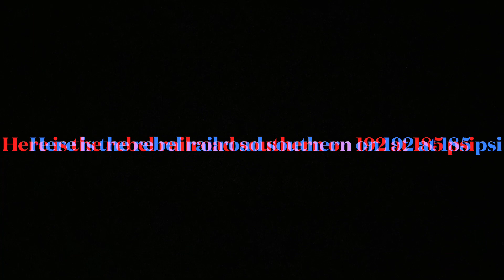Rebel Railroad sound comparison on 192 and 70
Just a comparison on the sound change of the rebel railroad southern on 192 vs 70.

70 boiler pressure: 200 psi

192 boiler pressure: 185 psi

Notice how the sound changes in pitch slightly? That’s because 70s higher pressure makes the whistle louder